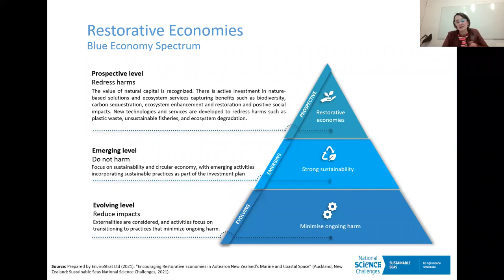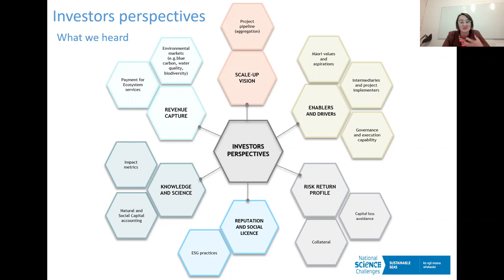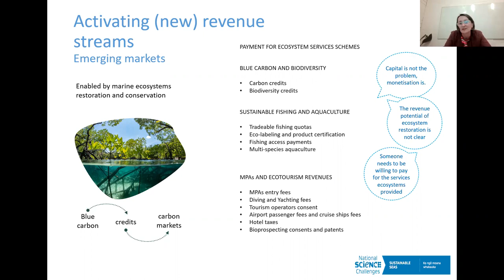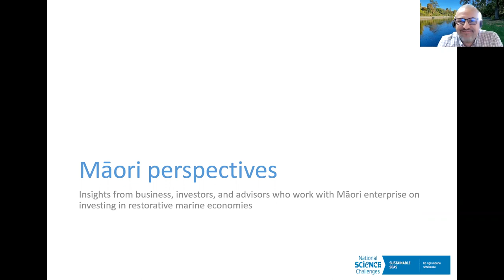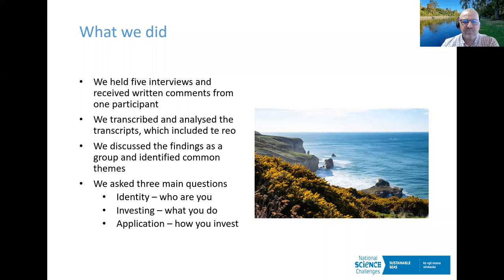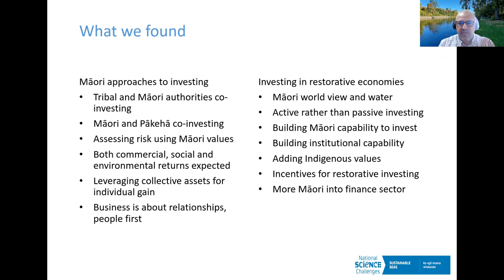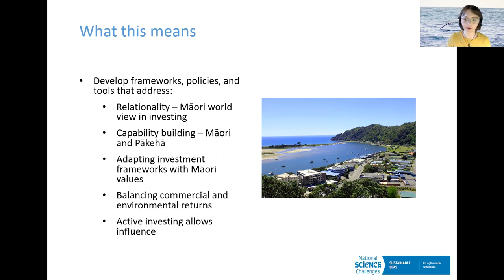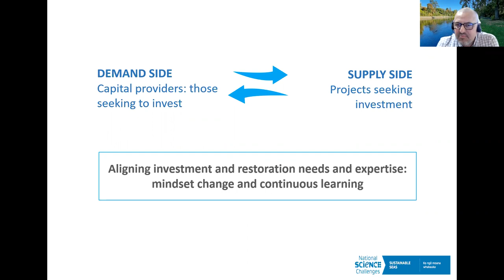Financing restorative marine economies: Insights from NZ finance and investment experts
Restorative economies are practical models that aim to reverse environmental degradation and build natural capital by fostering new investments and business enterprises.

The Restorative marine economies project aims to develop knowledge and decision support tools, such as impact investment frameworks and models, to enable economic mechanisms for the restoration of coastal and marine environments.

Our researchers conducted interviews with sustainable finance and investment specialists, carbon market experts, banks, risk management and insurance modelers, and iwi trusts. Questions about the opportunities and challenges facing restorative economies were focused on awareness of the blue economy, drivers for investment, revenue sources and establishing restoration as a mainstream asset class.